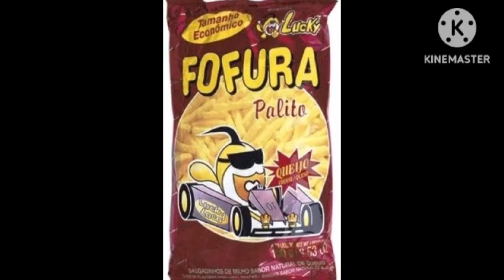Eric Cartman Stan Marsh Wendy e Matheus patrocínio (2013)